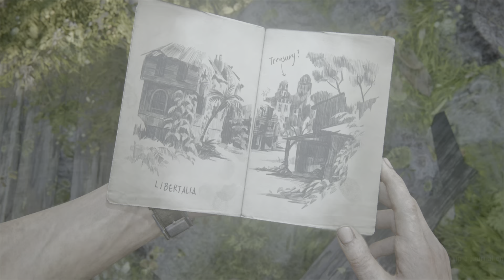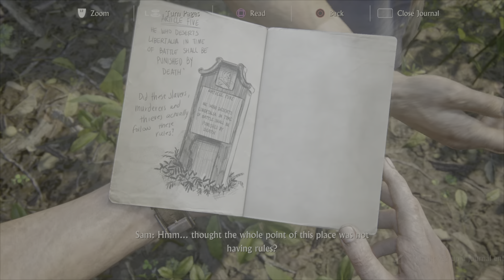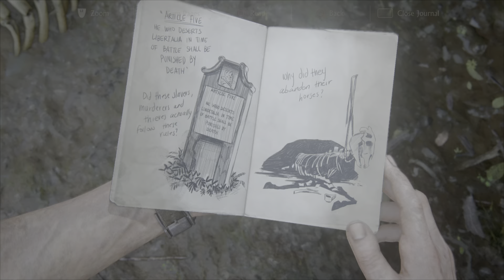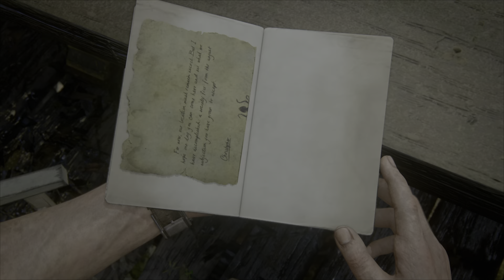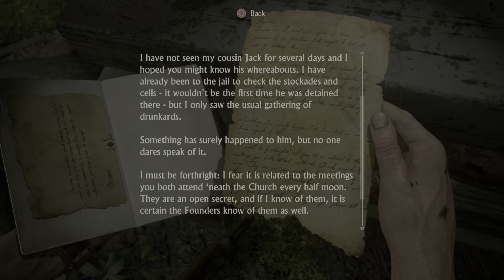Uncharted 4: A Thevies End Episode 14